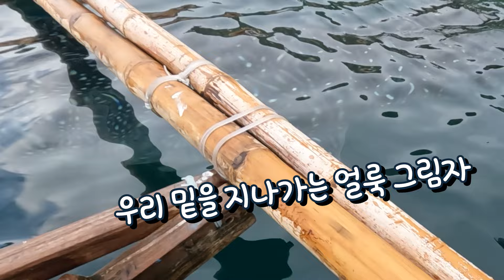라임이가 해파리에 쏘였어요ㅠ 오슬롭 고래상어는 너무 크고 무섭지만 멋있었어요! 롤롤라임팸 가족일상 가족여행 브이로그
드디어 고래상어를 보러가요
오슬롭고래상어 진짜 크고 무서웠지만
너무너무 멋있었어요
그런데 라임이가 해파리에 쏘여 아파하네요
롤롤라임팸 가족일상 가족여행 브이로그
세부여행 오슬롭 고래상어투어 재미있게 봐주세요!

🎵music made by 롤롤라임팸

(주)롤롤라임팸 (롤롤라임)에게 있습니다.
영상 공유는 가능하나 허락없는 복제/배포등의
행위는 법적인 처벌을 받을 수 있습니다.